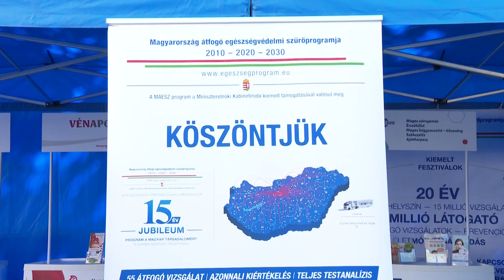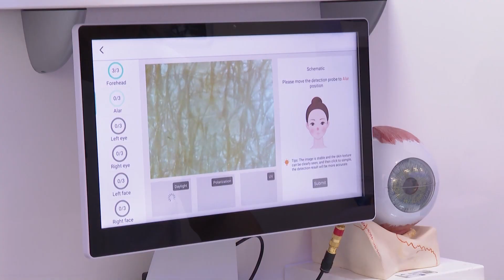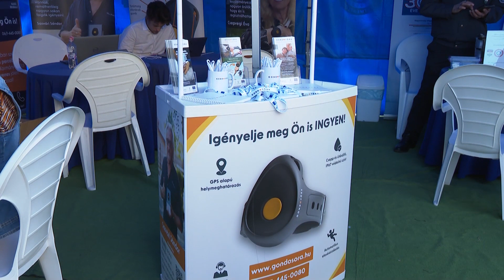Magyarország átfogó egészségvédelmi szűrőprogramja ismét megérkezett Kecskemétre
Ma 16 óráig még elérhető Kecskeméten a mintegy 50 féle egészségügyi szűrést ingyenesen biztosító átfogó egészségvédelmi szűrőprogram. A Lestár téren felállított szűrőkamionban elvégzett gyors vizsgálatoknak köszönhetően fél órás turnusokban, akár 100 ember egészségügyi állapotfelmérését el tudták végzeni a szakemberek azonnali diagnosztikával.

6000 Kecskemét, Szabadság tér 2.